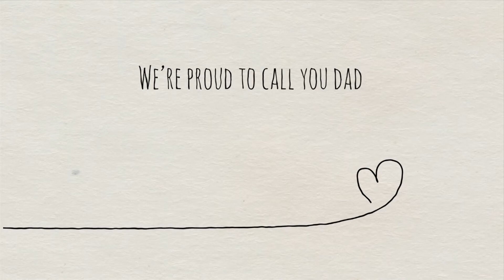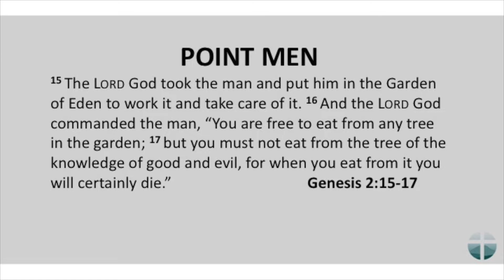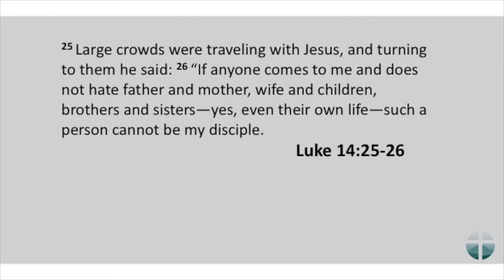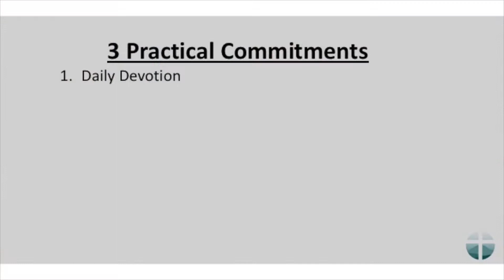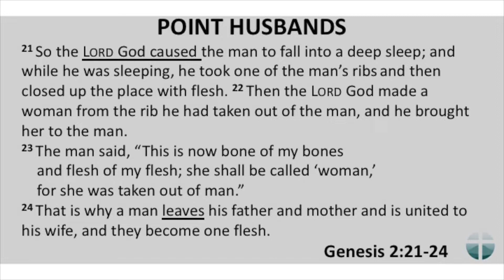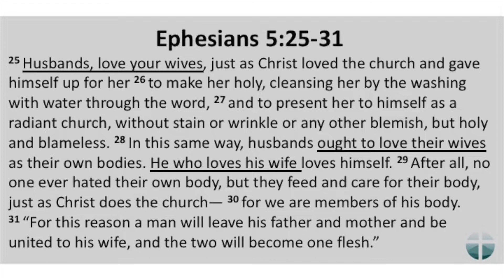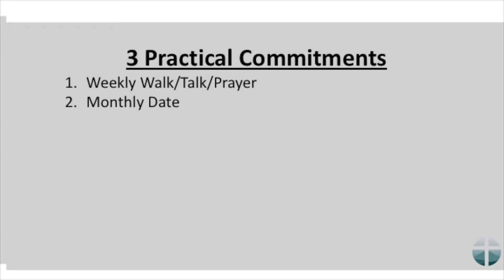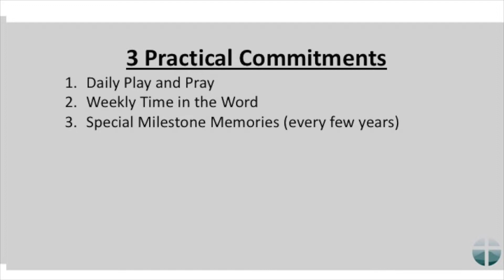Father's Day Sermon